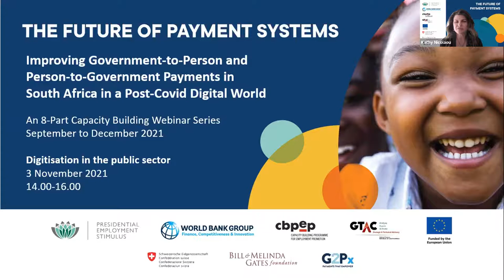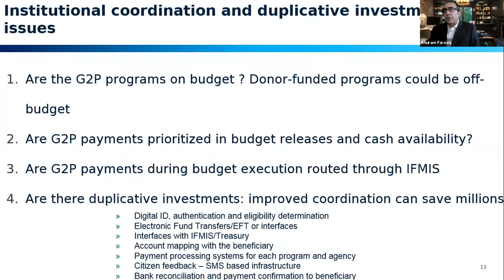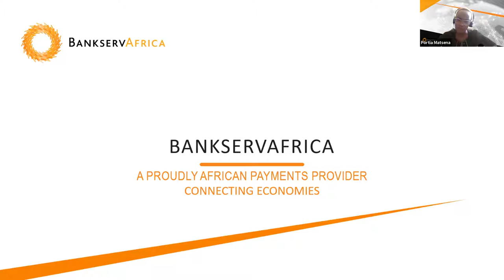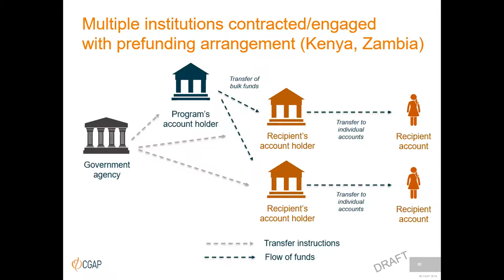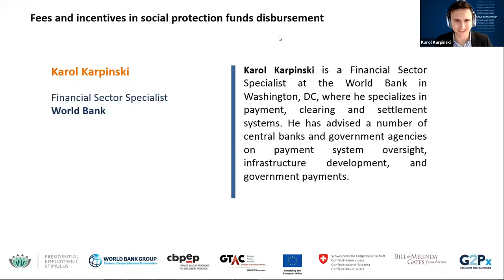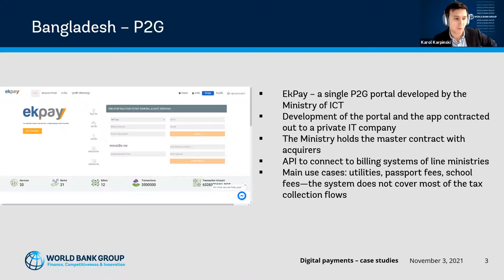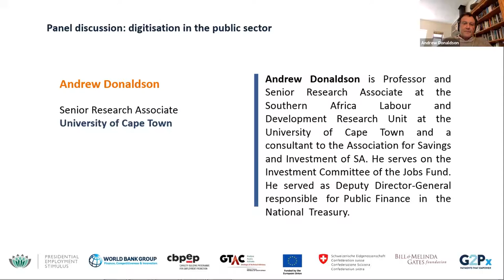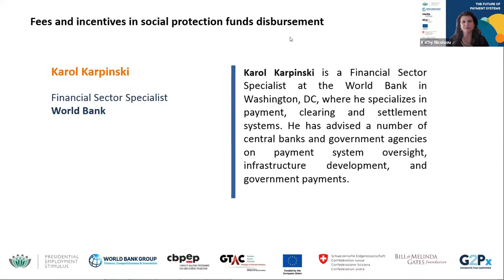Digitisation in the public sector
The fifth webinar in the Future of Payment Systems Series focused on digitisation in the public sector. The webinar comprised an overview on Governance issues for G2P payments from Khuram Farooq at the World Bank, a presentation from Portia Matsena, CIO of BankservAfrica, on her experiences in digitisation in the South African public sector, an overview on Fees and incentives in social protection funds disbursements from William Cook from CGAP, as well as Case studies on Bangladesh and Poland presented by Karol Karpinski from the World Bank.

The discussion section included topics such as who is best placed to drive the digitisation of payments in South Africa; the role of the private sector, including financial institutions, fintechs and NPOs in digitization; governance structure for the digitisation of payments; data interoperability from a governance, custodianship, and operations management perspective;
centralising payments processing to reduce the cost of transaction fees to government; whether government has the ability to ensure that its technological capability remains innovative, agile and adaptive and the role of communications for the digitisation of payments and services. The line-up included Andrew Donaldson (UCT), Ismail Mamoojee (Detroit Consulting), Dhiresh Ramklass (GTAC), Portia Matsena (BankservAfrica), Khuram
Farooq and Karol Karpinski (World Bank).